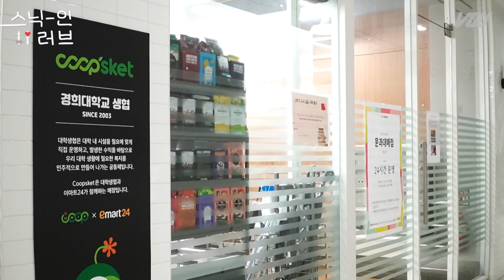첫사랑에게 카프리썬을 뿌려버렸다••🧃😓 [스닉 인 러브 Ep.01] | 경희대 방송국 V.O.U.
경희대학교 22학번으로 입학해
대학 방송국 수습 피디가 된 재용.
V.O.U.에서 만난 선배가 알고보니 10년 전 첫사랑⁉️💕
오랜만에 만난 첫사랑 세은에 다시 심장이 뛰기 시작한다. 세은과 마주칠 때마다 상황은 재용의 의도와 다르게 흘러가는데••🫗🙀
과연 이들의 운명은😳❓

03:43 카프리썬 샤월~~🚿
07:10 너무 설레는 거 아닌가 몰라~~🥰

연출/구성 이정민
촬영/편집 조은서
출연/내레이션 이재용 최세은